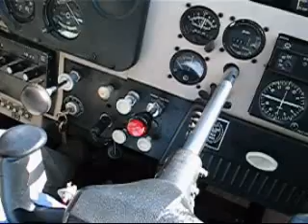Fun Fly B 3 19 05